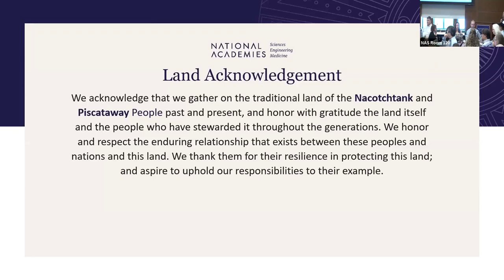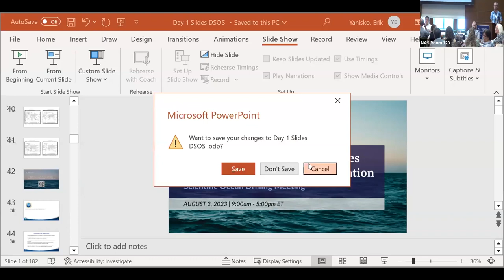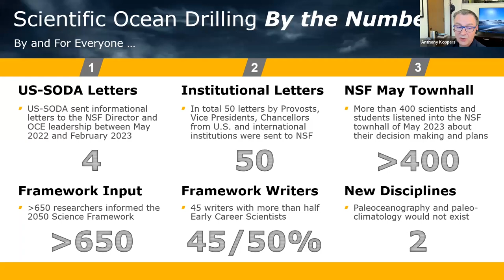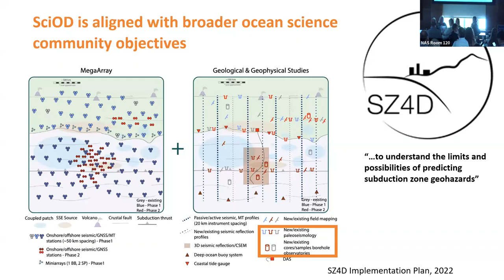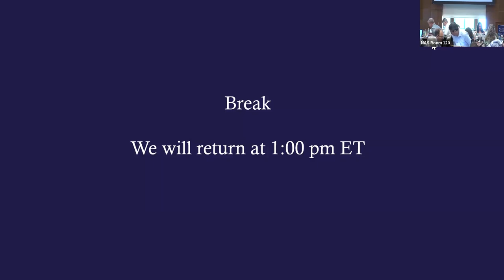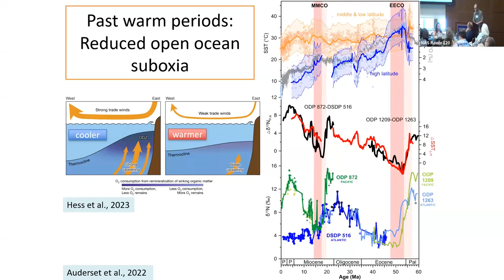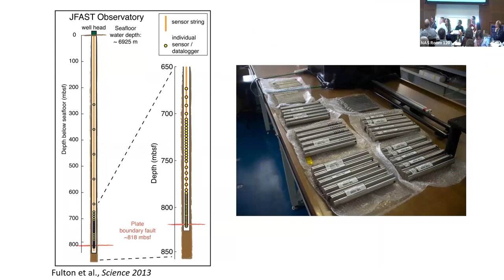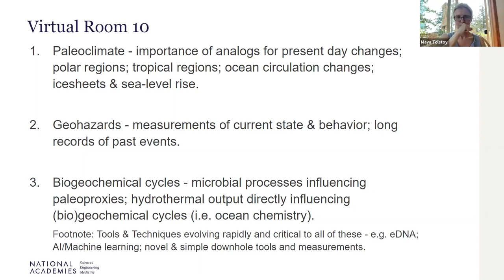2025-2035 Decadal Survey of Ocean Sciences for the National Science Foundation - Meeting 2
The Committee on the 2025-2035 Decadal Survey of Ocean Sciences for the National Science Foundation (NSF) held a hybrid public meeting on August 2-3, 2023.  The purpose of this meeting was to hear from scientific ocean drilling experts on high-priority research questions and the infrastructure required to answer those questions.